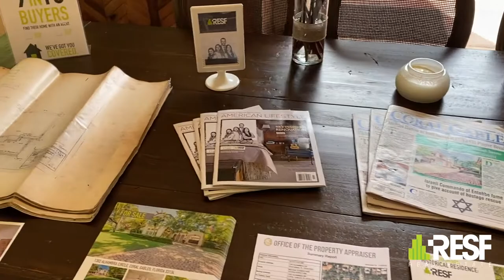Roxcy O'Neal Bolton's home guided tour by Resident Historian Dr. Paul George -1302 Alhambra Circle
Roxcy O'Neal Bolton home Guided tour by Resident Historian Dr. Paul George
Opportunity to purchase a stunning landmark home on a 14,505 SF corner lot. Located on one of the most prestigious streets in Coral Gables, this historical residence features original finishes from the 1930s. Such as immaculate terra-cotta and Florida pine floors, charming Spanish tiles on the stairs, & stained glass windows. 1st floor has a powder room, 2nd floor has 3 bedrooms and 2 full baths. 1/1 guest quarters next to 2 car garage. The tastefully upgraded kitchen is equipped with Miele appliances: gas cook-top,2 wall ovens, warming tray, & sub-zero refrigerator. The kitchen opens up to the formal dining room overlooking the pool. This home has the perfect combination of charm and functional upgrades. Open House 11/17/19 Guided tour by Resident Historian Dr. Paul George from 12pm- 1pm.